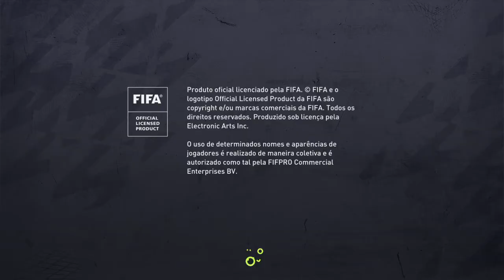FIFA 22_20220809222445